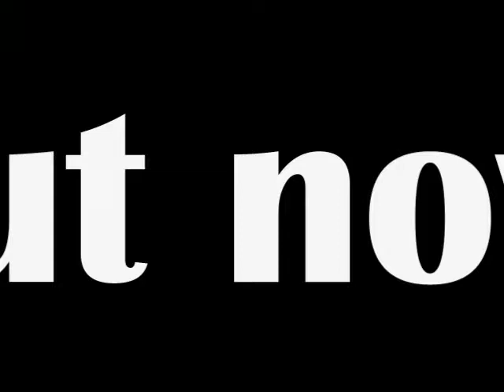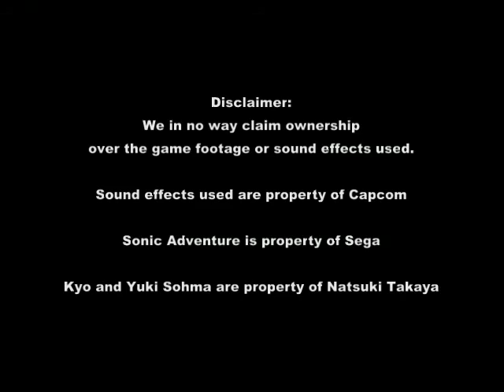Kyo and Yuki Release Trailer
My new Let's Play channel and the first part in our Sonic Adventure Let's Play have finally been launched. You can find the first video here:

Hopefully this will go better than my last attempt at this :P